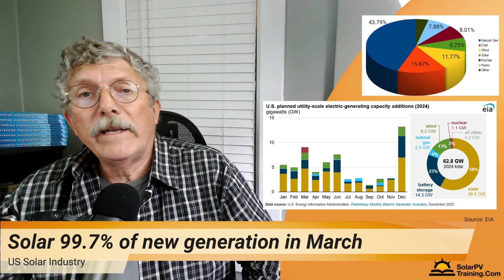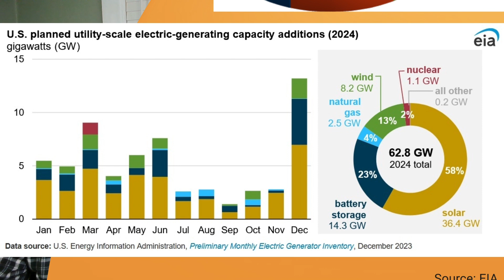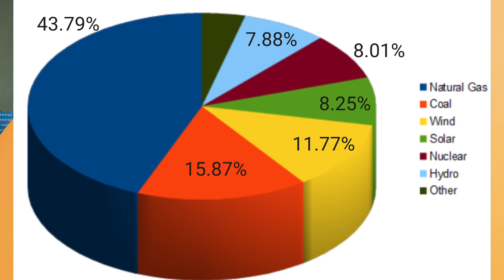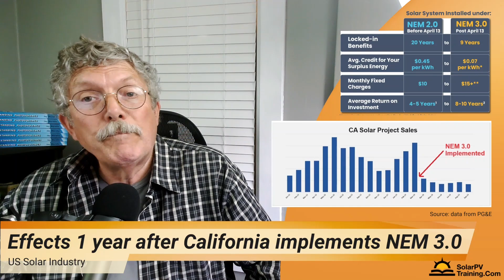Solar News Weekly - Solar accounts for nearly 100% of generation added to the grid last month